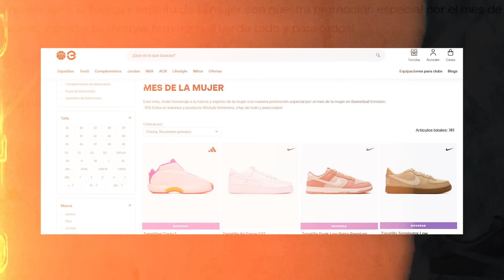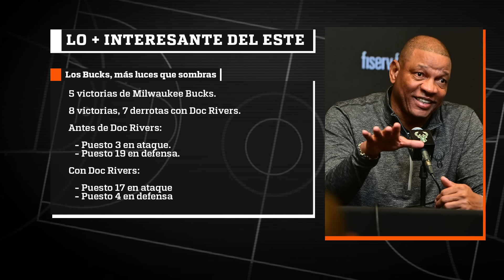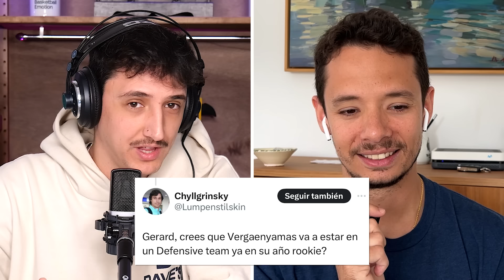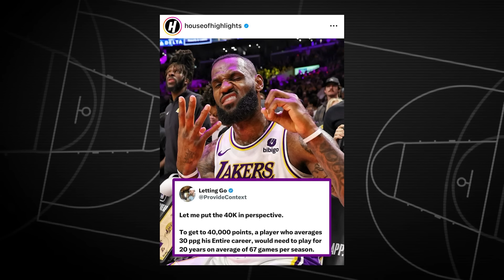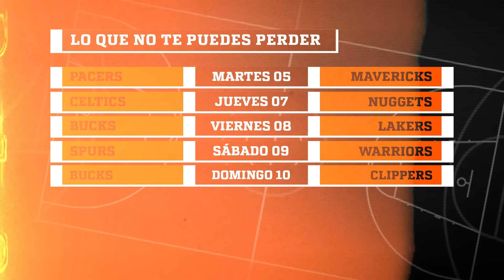LUNES DE NBA | Ep. 15 (T6)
Todos los lunes repasaremos aquí la actualidad de la NBA en un sólo vídeo. Las clasificaciones, los mejores equipos y jugadores de la semana... y mucho más.